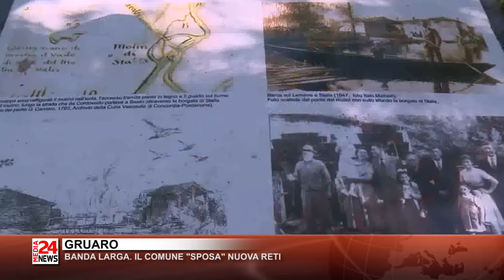Il Telegiornale del Veneto orientale del 09 03 2021